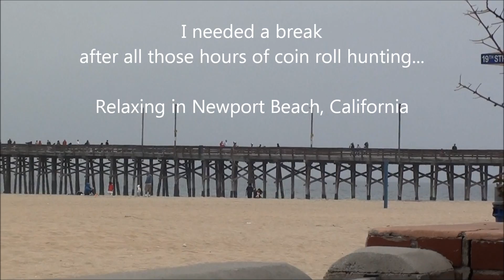Taking a break from the routine...might not come back LOL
Just taking a break from the routine and having fun in Newport Beach, California :)

Some videos are scheduled while I'm away...be back soon, maybe LOL and can't wait to get back to all the comments!